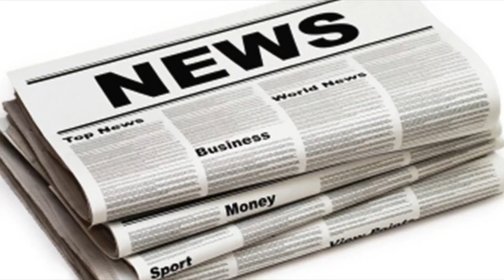Proof that ant and dec really are just two ordinary lads| UK News 24H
ANT McPartlin and best pal Declan Donnelly had a Christmas kickabout today outside the former's West London home. Fresh from their time in Australia h...